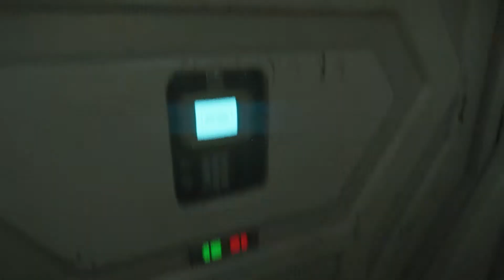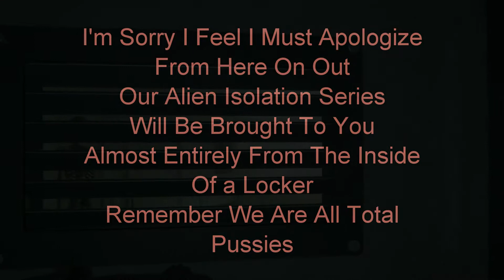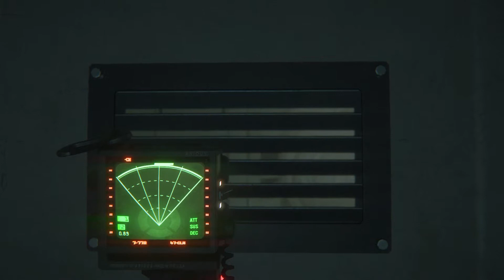Alien Isolation Part 6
Jordan and Chris make some more progress, towards living in a locker while Justin tries to get them to give a real effort purely so he doesn't have to play.